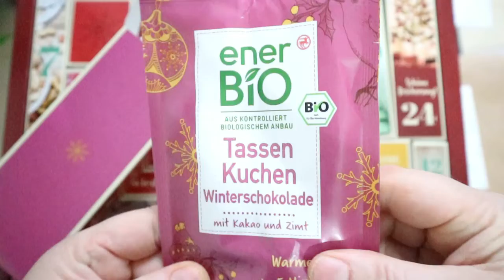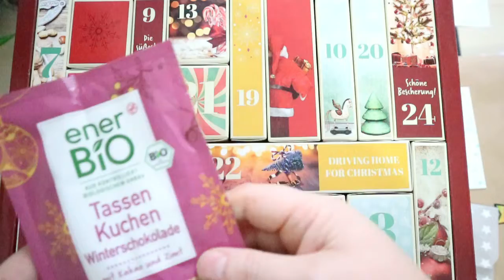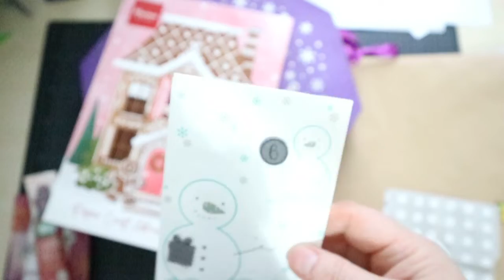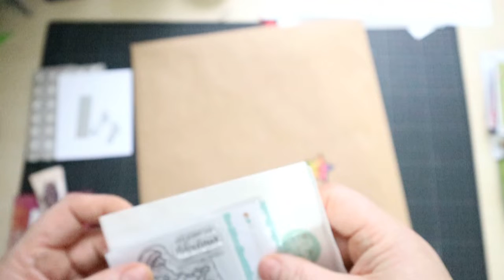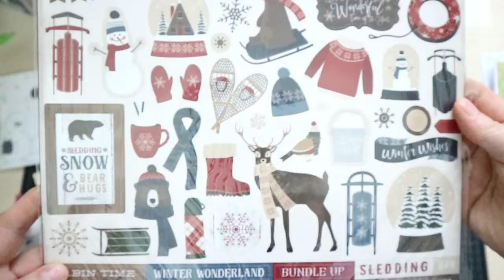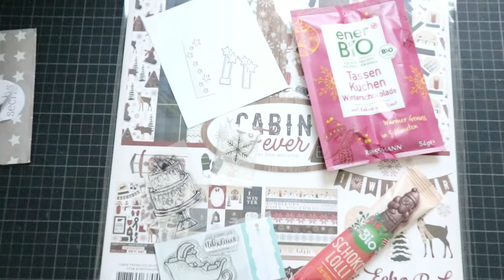Tag 6 Adventskalender 2021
In dieser Videoreihe packe ich täglich mit euch meine Adventskalender aus und zeige Euch das Projekt, das ich mit den Materialien, die ich am Vortag in den Kalendern hatte, gebastelt habe.